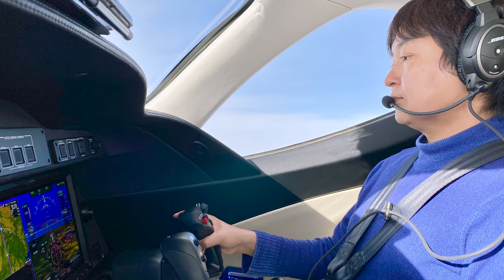【SkyDrive】The First Individual Customer is Mr. Kotaro Chiba